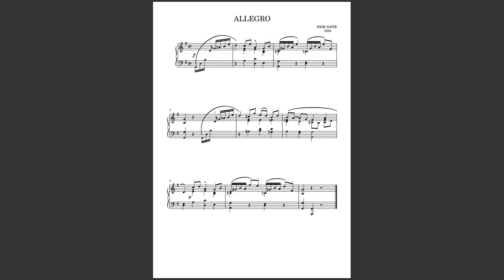Erik Satie ~ Allegro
Allegro
Composer: Erik Satie (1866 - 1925)
Composition Date: 1884
Soloist: Jean-Yves Thibaudet (1961 - xx)
Painting: "Ruelle à Montmartre" by Régis Pettinari